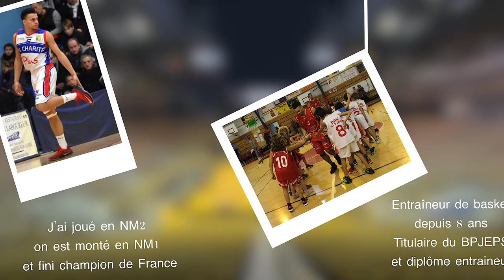Comment être détecté au basket espoirs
comment réussir ses detections  pour les pôle espoirs, espoirs, centre de formation basket pro a, pro b et national 1.
Les conseils sont utiles pour le basket comme le foot et tous les sports .
Vous allez voir pourquoi les sélections, les détections et les tournois on un enjeu primordial pour le basket que tu est de 13 à 17ans ou 17-24 ans et + cette vidéo devrait t’intéresser et te servir fortement !

Comment fonctionne les centres de formation, comment fonctionne les détections, les pôle espoirs, les espoirs et les niveaux pro tout dans la vidéo de deltalloyd

Qui suis-je ?

ME CONTACTER